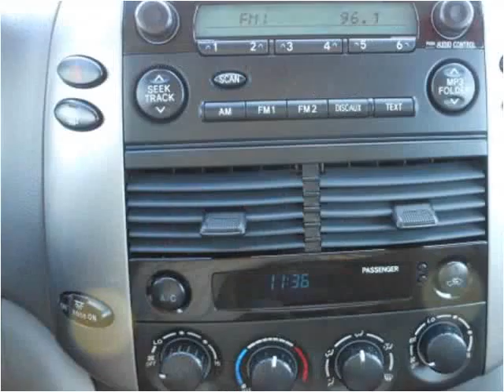2006 Toyota Sienna Used Cars Montrose CO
This 2006 Toyota Sienna is available from Turner Automotive.